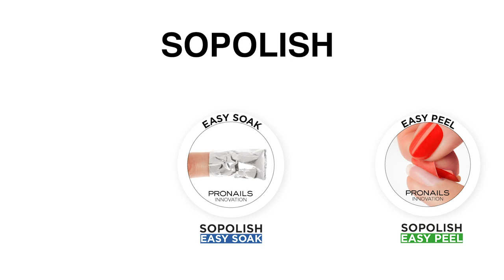Sopolish Soak PT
Este eficiente serviço de salão é adequado para todos os tipos de unhas e é usado tanto nas mãos como nos pés. O seu fácil método de aplicação com pincel (Sopolish Cleanse, Start, Color & Shine) e a rápida catalisação LED permitem um serviço de salão simples e rápido. A remoção é feita de forma profissional em salão, usando um eficiente sistema de imersão de 5 a 10 minutos, suave e que não danifica a unha natural. Uma fórmula renovada e melhorada do Sopolish Start, que permite uma remoção por imersão mais rápida e mais fácil, prolongando assim a duração do Sopolish para além dos 14 dias. Não há tempo a perder, 5 ou 10 minutos e o trabalho está feito!